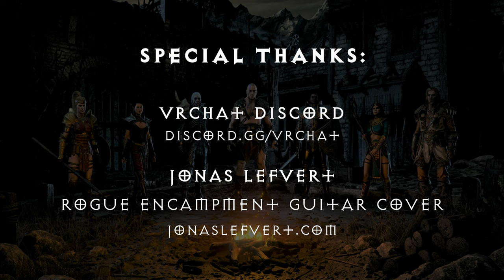VRChat World - Diablo II Rogue Encampment Trailer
The Rogue Encampment from Diablo II can now be experienced in first person VR and Desktop modes! This project took me about 3 months and was my first attempt at making a world in Unity for the free-to-play game "VRChat". VRChat is a sandbox style game available in VR or Desktop mode in which users create the majority of the content for the game, including different types of worlds and avatars. I was saddened to see a lack of Diablo themed content, and decided to take matters into my own hands.

1.
2. Create an account (you can use your Steam account or create one through VRChat directly)
3. Launch VRChat in VR or Desktop mode
4. Once in game, open the menu and look for the "Worlds" option. Do a search for Diablo and you should see my Rogue Encampment world come up (the author will say SaberClash) // Alternatively you can navigate to the world directly using this
5. Join an existing public instance, make your own public instance to play with others, or make a private instance to play by yourself or with friends
6. Explore and enjoy!

❓ FAQ ❓

1. Is there any cost to play this?
► No. This is 100% free. No microtransactions, absolutely no cost!
2. Do you plan on doing more Diablo themed worlds?
► Yes! I actually have Lut Gholein already in development (it can be accessed via the waypoint in the Rogue Encampment). I'm planning to have it finished in June and will then move on to Kurast, the Pandemonium Fortress, and Tristram.
3. Are you going to play Diablo IV?
► Absolutely. I played several of the closed and open betas and very much enjoyed it. I think Activision / Blizzard has learned a lot over the years from the community's feedback. After hitting the max level cap in the beta with a couple of different classes, I believe the team behind D4 created a modern, but faithful, successor in the Diablo universe.

💬 COMMUNITY 💬

🎵 MUSIC 🎵